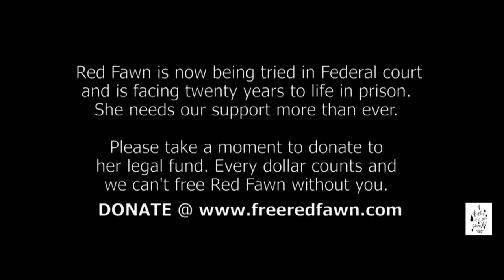The Occupation of Alcatraz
The Occupation of Alcatraz - First part. The Occupation of Alcatraz from November 20, 1969, through June11, 1971, Native Americans took the island, led by a group named (AIT - Americans Indian Tribal).Thy remained for fourteen months, until they were forcibly removed by the federal government.